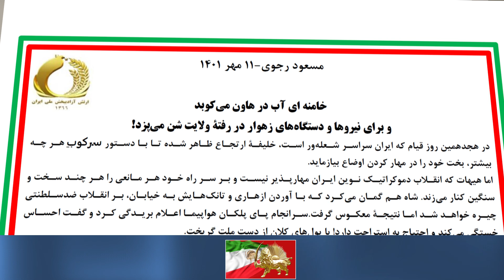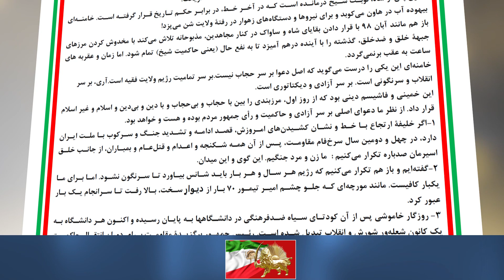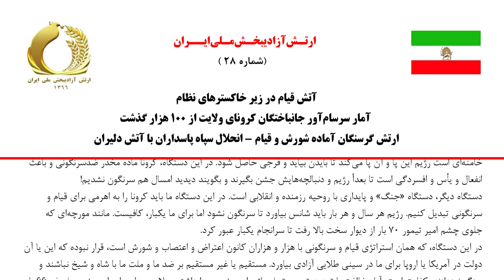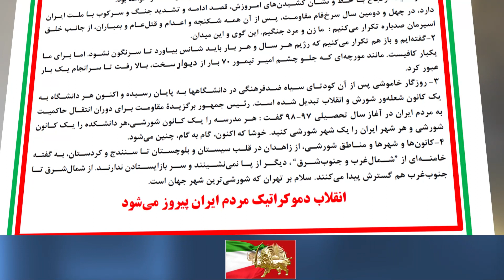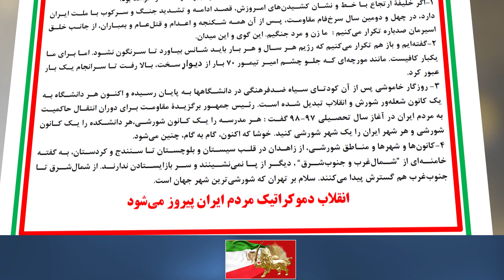مسعود رجوی: خامنه‌ای آب در هاون می‌کوبد و برای نیروها و دستگاههای زهوار در رفتهٔ ولایت شن می‌پزد!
مسعود رجوی-۱۱ مهر ۱۴۰۱

خامنه‌ای آب در هاون می‌کوبد

و برای نیروها و دستگاههای زهوار در رفتهٔ ولایت شن می‌پزد!

در هجدهمین روز قیام که ایران سراسر شعله‌ور است، خلیفهٔ ارتجاع ظاهر شده تا با دستور سرکوبِ هر چه بیشتر، بخت خود را در مهار کردن اوضاع بیازماید.

اما هیهات که انقلاب دمکراتیک نوین ایران مهارپذیر نیست و بر سر راه خود هر مانعی را هر چند سخت و سنگین کنار می‌زند. شاه هم گمان می‌کرد که با آوردن ازهاری و تانک‌هایش به خیابان، بر انقلاب ضدسلطنتی چیره خواهد شد اما نتیجهٔ معکوس گرفت. سرانجام پای پلکان هواپیما اعلام بریدگی کرد و گفت احساس خستگی می‌کند و احتیاج به استراحت دارد! با پول‌های کلان از دست ملت گریخت.

اکنون پس از شاه، نوبت شیخ درمانده است که در آخر خط، در برابر حکم تاریخ قرار گرفته است. خامنه‌ای بیهوده آب در هاون می‌کوبد و برای نیروها و دستگاههای زهوار در رفتهٔ ولایت شن می‌پزد!

باز هم مانند آبان۹۸ با قرار دادن بقایای شاه و ساواک در کنار مجاهدین، مذبوحانه تلاش می‌کند با مخدوش کردن مرزهای جبهه خلق و ضدخلق، گذشته را با آینده درهم آمیزد تا به‌نفع حال (یعنی حاکمیت شیخ) تمام شود. اما زمان و عقربه‌های ساعت به عقب برنمی‌گردد.

خامنه‌ای این یکی را درست می‌گوید که اصل دعوا بر سر حجاب نیست. بر سر تمامیت رژیم ولایت فقیه است. آری، بر سر انقلاب و سرنگونی است. بر سر آزادی و دیکتاتوری است.

این خمینی و فاشیسم دینی بود که از روز اول، مرزبندی را بین با حجاب و بی‌حجاب و با دین و بی‌دین و اسلام و غیراسلام قرار داد. از نظر ما دعوای اصلی بر سر آزادی و حاکمیت و رأی جمهور مردم بوده و هست و خواهد بود.

۱-اگر خلیفهٔ ارتجاع با خط و نشان کشیدنهای امروزش، قصد ادامه و تشدید جنگ و سرکوب با ملت ایران دارد، در چهل و دومین سال سرخ‌فام مقاومت، پس از آن همه شکنجه و اعدام و قتل‌عام و بمباران، از جانب خلق اسیرمان صدباره تکرار می‌کنیم: ما زن و مرد جنگیم. این گوی و این میدان.

۲-گفته‌ایم و باز هم تکرار می‌کنیم که رژیم هر سال و هر بار باید شانس بیاورد تا سرنگون نشود. اما برای ما و مردم ما یکبار کافیست. مانند مورچه‌ای که جلو چشم امیر تیمور ۷۰بار از دیوارِ سخت، بالا رفت تا سرانجام یک بار عبور کرد.

۳- روزگار خاموشی پس از آن کودتای سیاه ضدفرهنگی در دانشگاهها به پایان رسیده و اکنون هر دانشگاه به یک کانون شعله‌ور شورش و انقلاب تبدیل شده است. رئیس‌جمهور برگزیدهٔ مقاومت برای دوران انتقال حاکمیت به مردم ایران در آغاز سال تحصیلی ۹۷-۹۸ گفت: هر مدرسه را یک کانون شورشی، هر دانشکده را یک کانون شورشی و هر شهر ایران را یک شهر شورشی کنید. خوشا که اکنون، گام به گام، چنین می‌شود.

۴-کانون‌ها و شهرها و مناطق شورشی، از زاهدان در قلب سیستان و بلوچستان تا سنندج و کردستان، به‌گفته خامنه‌ای از ”شمال‌غرب و جنوب‌شرق“، دیگر از پا نمی‌نشینند و سر بازایستادن ندارند. از شمال‌شرق تا جنوب‌غرب هم گسترش پیدا می‌کنند. سلام بر تهران که شورشی‌ترین شهر جهان است.

انقلاب دمکراتیک مردم ایران پیروز می‌شود